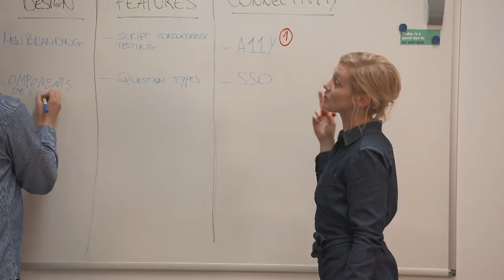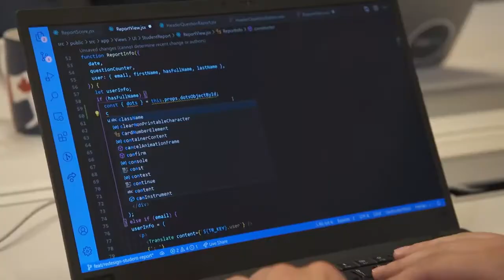Barometer TV: Wooclap - Make Learning Awesome & Effective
[SUBTITLES AVAILABLE: in English]
[SOUS-TITRES DISPONIBLES: en Français]
[SUBTÍTULOS DISPONIBLES: en Español]

A few weeks ago, the team of the Dutch channel Barometer TV visited us in our Brussels office to understand how you can use Wooclap in a classroom or in remote.
We talked about pedagogical innovation, neuroscience and activelearning!
La chaîne néerlandaise Barometer TV nous a rendu visite dans nos bureaux de Bruxelles pour découvrir comment Wooclap dynamise les cours donnés en classe ou à distance.
On y a parlé d'innovation pédagogique, de neuroscience et d'apprentissage actif.

Hace unas semanas, el equipo del canal holandés Barometer TV nos visitó en nuestra oficina de Bruselas para entender cómo se puede usar Wooclap en una clase tanto presencial como remota.

👉 To activate subtitles, click on "CC" then "⚙️" and select "English".
👉 Pour activer les sous-titres, cliquez sur "CC" en bas à droite de la vidéo, puis sur "⚙️" et choisissez "Français".
👉 Para activar los subtítulos, haga clic en "CC", luego en "⚙️" y seleccione "inglés".